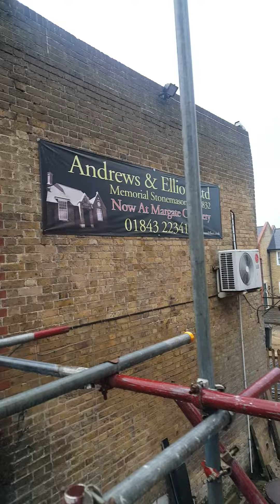Elliott's stone masons moves ! .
After many many years they have moved from Addington Street Margate to new premises at the actual Cemetary  . March 2018